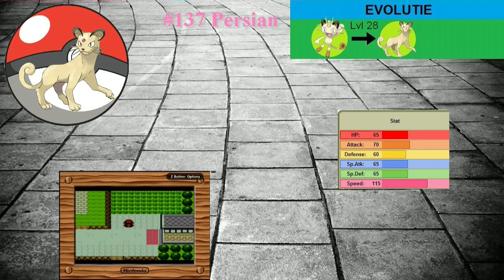Let's Play Pokemon Crystal Part 52 Kortste Route Ooit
Zo bewerk je je helemaal suf voor een route die nog geen 5 tellen in beeld is xD